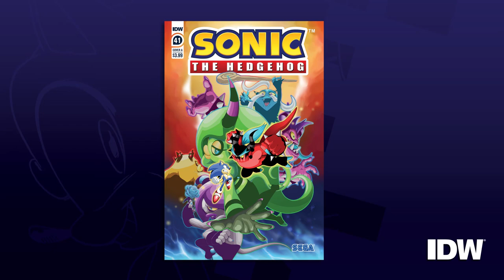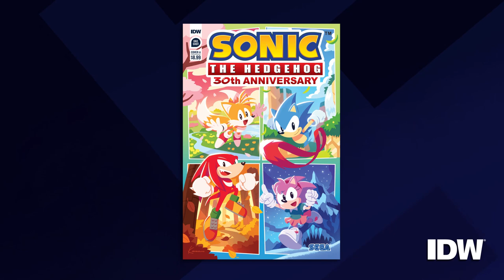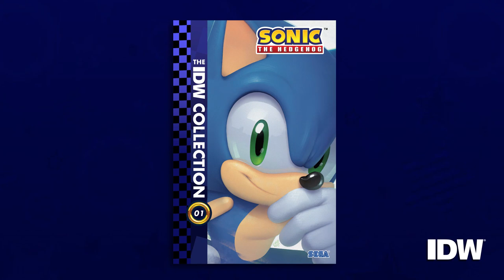Sonic 30th Anniversary - Barber's Shop 47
June is Sonic month here at IDW. Editor-in-chief John Barber talks about each of the Sonic The Hedgehog titles coming out this month leading up to the big 30th Anniversary issue! Get all the details about the latest Sonic comics here!